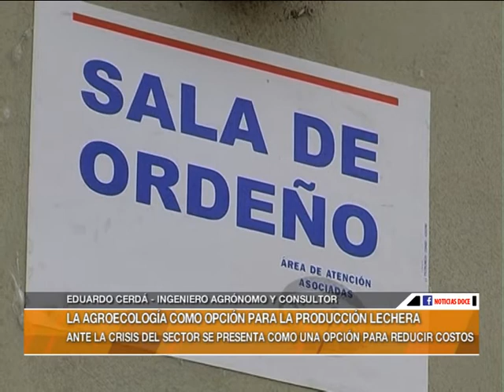La agroecología como opción para la producción lechera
Ante la crisis del sector se presenta como una opción para reducir costos.